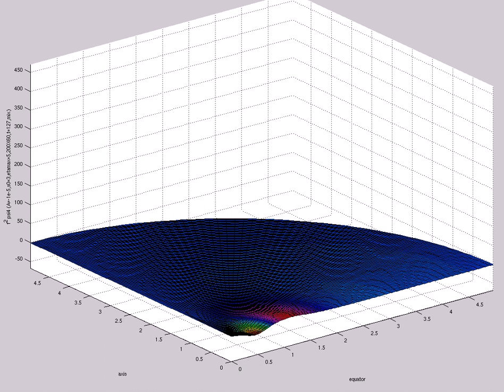f^2 psi4 (A=-1e-5,s0=3,etamax=5,200X60,t=127,mix)